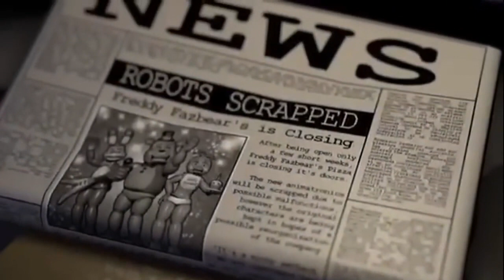FNAF A VUELTO!!! | opinión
Mírame no hago daño
Like si quieres que vuelvan mas cosas del pasado.

Código de creador: SHADOWDARKUZ

Este canal se dedica a crear contenido usando contenido de todo el internet para el entretenimiento, si tienen alguna sugerencia pueden usar los comentarios.

No leas

Fortnite Battle Royale gameplay amv anime music AMV Naruto Dragon Ball Z Gt Super Star Wars star wars Battlefront Battle front mod mods II 1 ea EA Pandemic HD fighterz